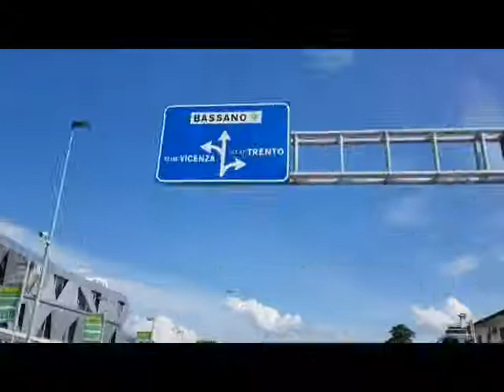LEGACY OF SAI IN ITALY